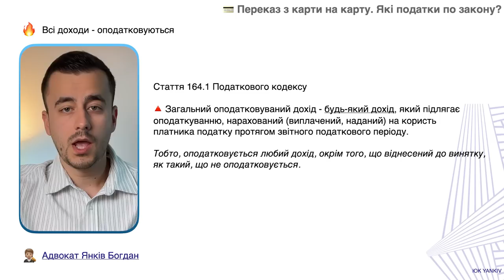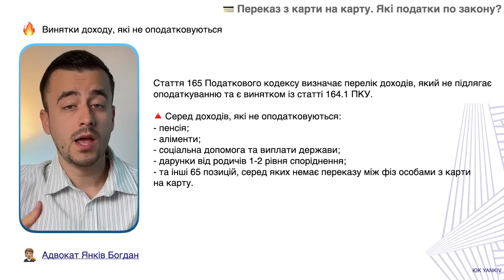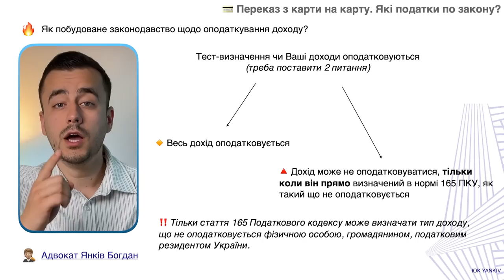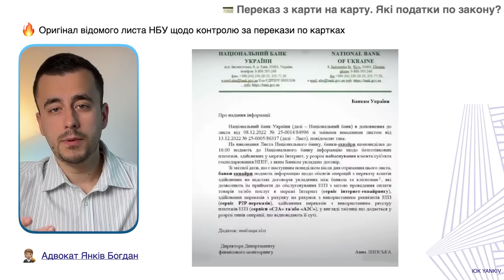Переказ з карти на карту. Які податки по закону?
ТАЙМ-КОД ⏯
00:00 - 00:28 Вступ до відео про перевірку переказів з карти на карту
00:29 - 02:57 Чому переказ з карти на карту оподатковується?
02:58 - Лист НБУ від 5 червня про контроль платежів